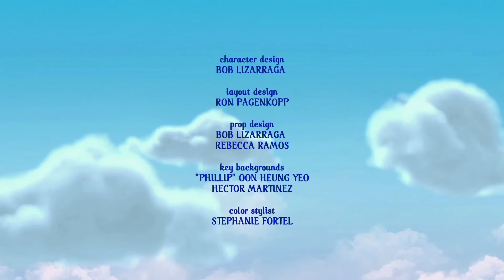Troskliwe Misie Witamy w Krainie Troskliwości - Misie z zasadami [Odcinek 9] (Polish/Polskie)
care bears welcome to Care a lot over bearing polish